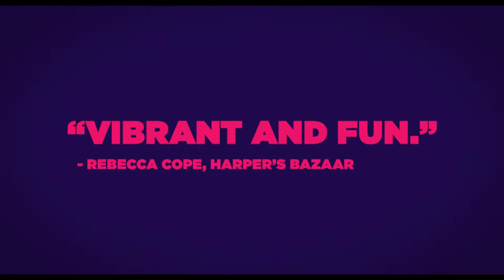SAINT LAURENT: Available on Blu-ray September 22!